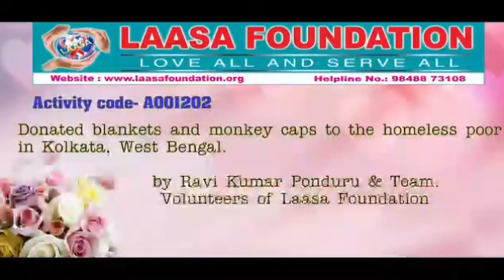Activity code;A001202,,Distrubution Of Blankets Kolkatta Volunteer By Ponduru Ravi Kumar And Team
About Speaker
About LAASA
Join LAASA
Team LAASA
Category
Nonprofits & Activism